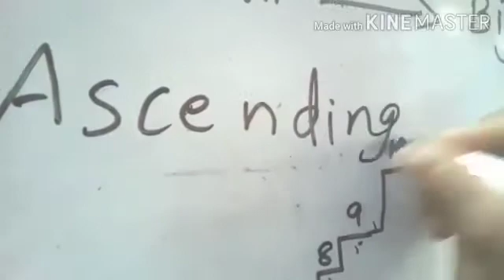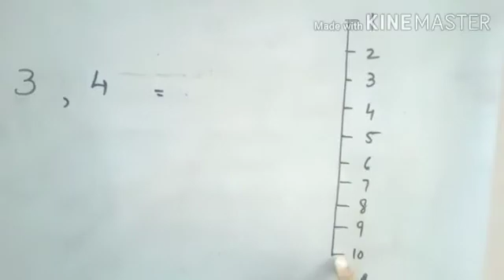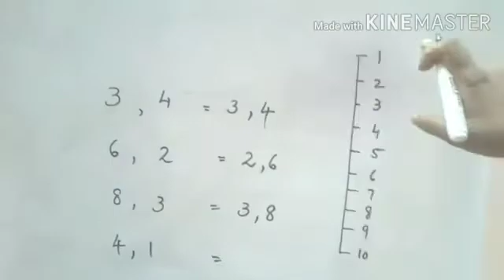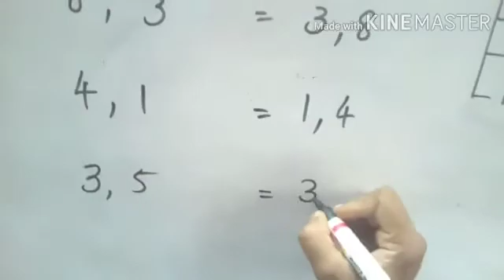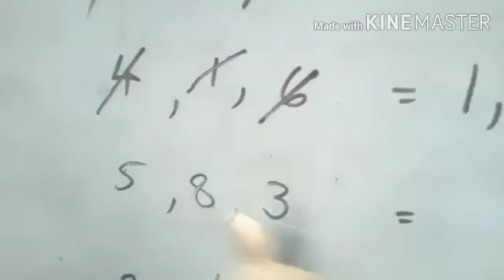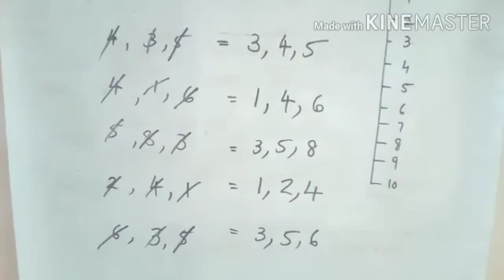Ascending order ... part 1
Video from Dewdrops
How to teach Ascending order for preschoolers easily
Kids can learn how to find out ascending order of numbers easily
Very useful for kids of LKG and UKG class